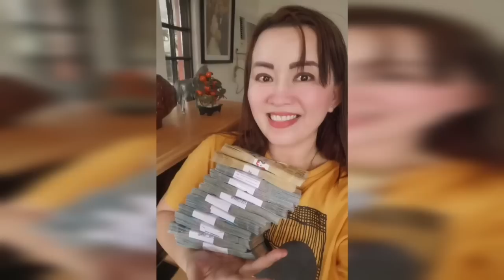100% ARAW-ARAW ANG SWERTE DAPAT SA ORIGANO-APPLE PAGUIO1